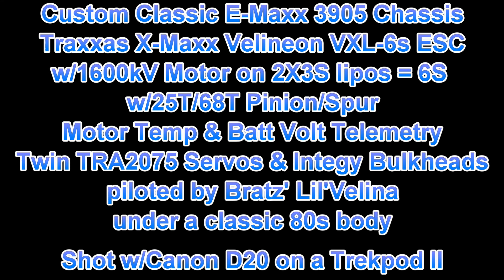JOO1801325PM VeX Maxx Afield Breaks A Servo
VeX Maxx's chassis is bent, from a crash in an earlier life, such that the steering link armature rubs on the skid plate.  I was wondering if that would be a problem.  Now, I know.
VeX is named after the stripped screw that I will have to drill out, to make right.  The screw that confounded my original rebuild plan.